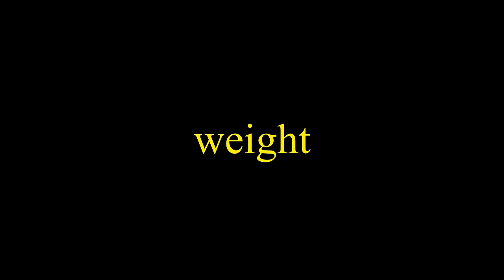redveil - weight (Official Video)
tell myself i ain't feeling the weight!

song prod. by redveil

dir. by tyler shuler, redveil, & YSSHUA
edited by tyler shuler
executive production by redveil, YSSHUA